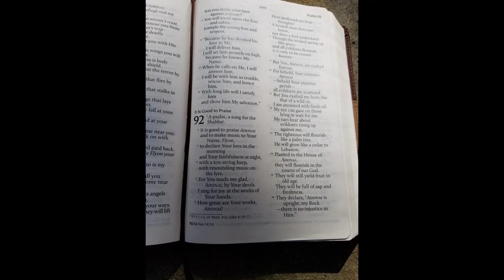Let's Read the Psalms Again! Psalm 92- It Is Good to Praise (TLV)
Psalm 92 Tree of Life Version (TLV)
It Is Good to Praise
Psalm 92
1
A psalm, a song for the Shabbat.
2
It is good to praise Adonai
and to make music to Your Name, Elyon,
3
to declare Your love in the morning
and Your faithfulness at night,
4
with a ten-string harp,
with resounding music on the lyre.
5
For You made me glad, Adonai, by Your deeds.
I sing for joy at the works of Your hands.
6
How great are Your works, Adonai!
How profound are Your thoughts!
7
A brutish man does not know,
nor does a fool understand.
8
Though the wicked spring up like grass,
and all evildoers flourish,
it is only to be ruined forever.
9
But You, Adonai, are exalted forever.
10
For behold, Your enemies, Adonai
—behold Your enemies perish—
all evildoers are scattered.
11
But You exalted my horn like that of a wild ox.
I am anointed with fresh oil.
12
My eye can gaze on those lying in wait for me.
My ears hear about evildoers rising up against me.
13
The righteous will flourish like a palm tree.
He will grow like a cedar in Lebanon.
14
Planted in the House of Adonai,
they will flourish in the courts of our God.
15
They will still yield fruit in old age.
They will be full of sap and freshness.
16
They declare, “Adonai is upright, my Rock
—there is no injustice in Him.”